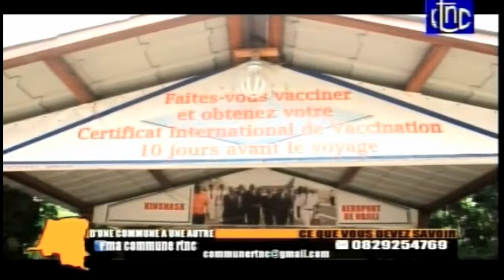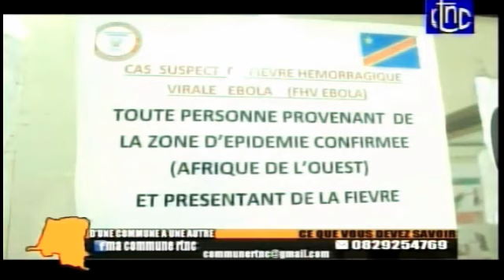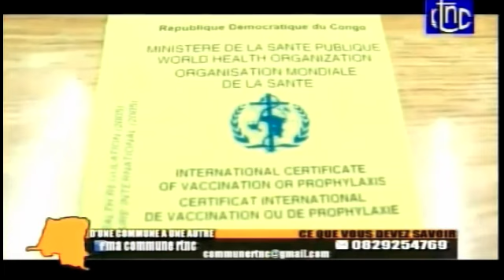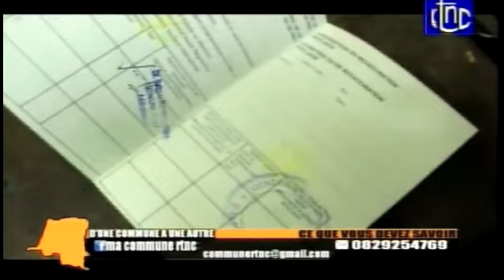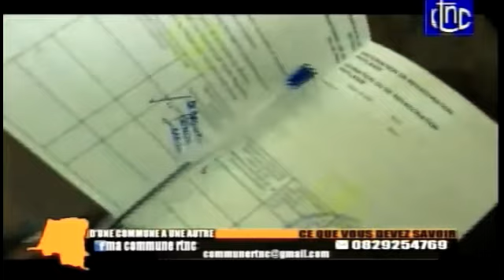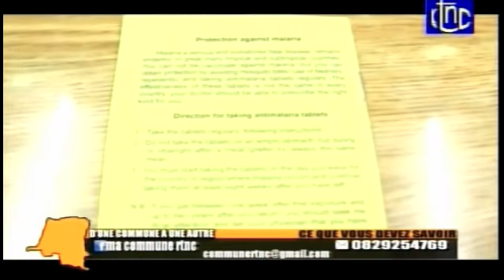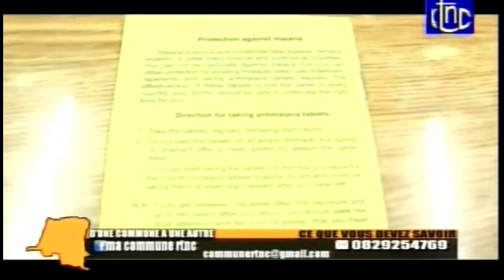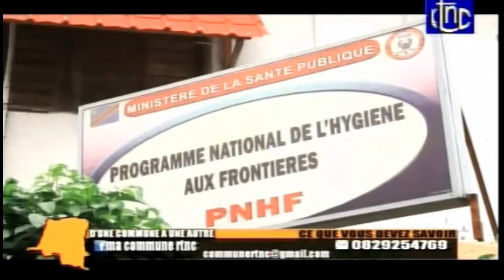RDC: A la visite de votre commune.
La RTNC descend sur le terrain à la visite de votre commune.